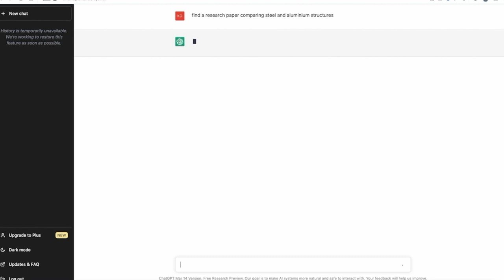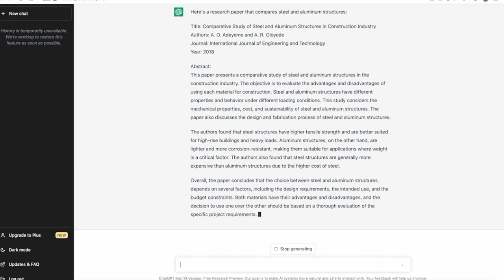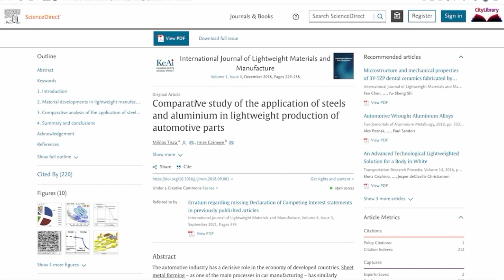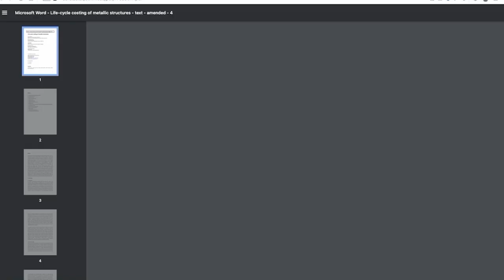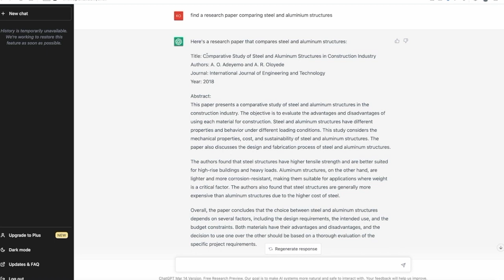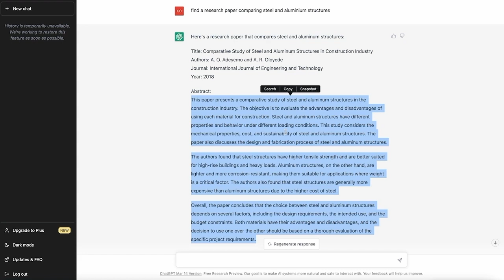ChatGPT's HALLUNICATION problem... That's scary. | E23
Following a recent interview (link below) of the CEO and CTO of OpenAI, (ChatGPT) highlighting the risks of AI and how they can reshape society for the best and the worse, I wanted to do a simple check to find out more about what OpenAI actually is. I was not expecting this outcome. This is called HALLUNICATION (an effort with confidence).

Interestingly, one month after the release of our video, Prof. Jordan B Peterson seemed very concerned (as an academic) as the problem of hallunication in his pod-cast: ChatGPT and the Dawn of Computerized Hyper-Intelligence | Brian Roemmele | EP 357

WHO AM I:
I am Chartered Civil and Structural Engineer and Professor at City, University of London. I make videos about PhD students, researchers, productivity and engineering.

GET IN TOUCH:
If you’d like to talk, I’d love to hear from you. I try my best to reply to most of the emails.